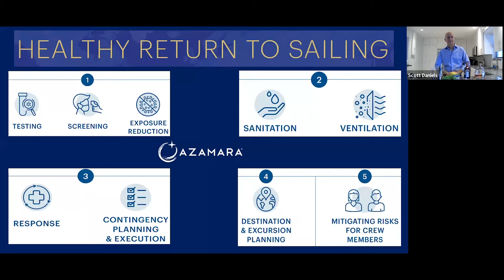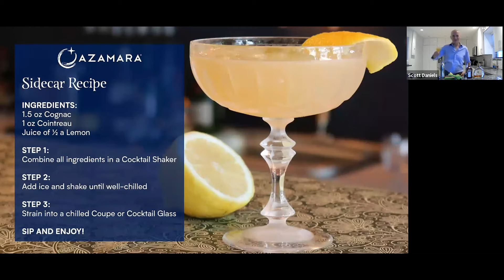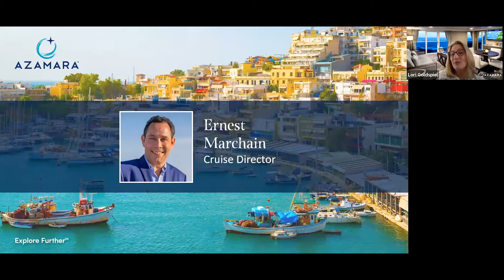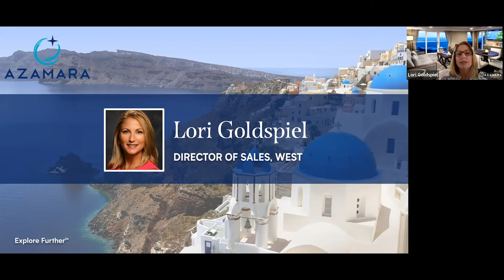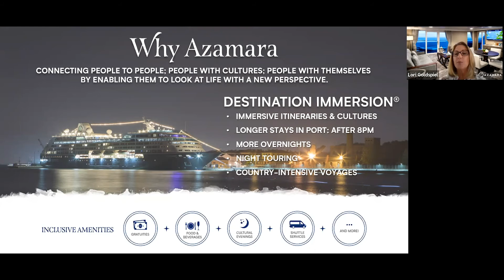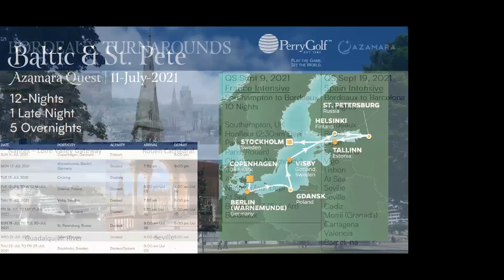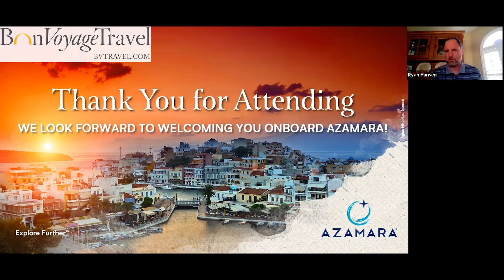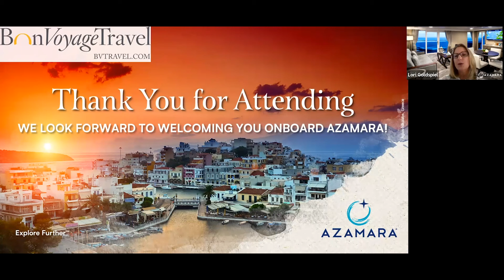Travel Webinar: It's All About The Journey With Azamara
Authentic cultural experiences combined with sophisticated sailing, Azamara is for those who love to travel. There’s a difference between visiting a destination and truly experiencing it. That's why Azamara spends more time in destinations than any other cruise line.

In this webinar you will experience the spirit of Azamara- a hidden gem in the cruise industry- and discover their boutique hotels at sea that sail to all 7 continents. Join AVP of Hotel Ops Scott Daniels, Cruise Director Ernest Marchain, and Director of Sales Lori Goldspiel as they share Azamara’s destination immersion- featuring longer stays, more overnights, and country-intensive itineraries.